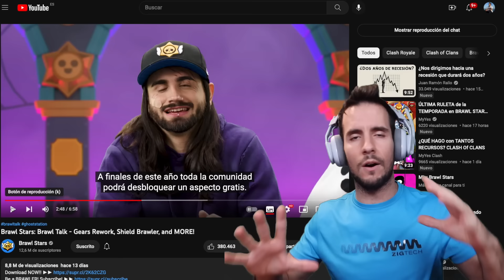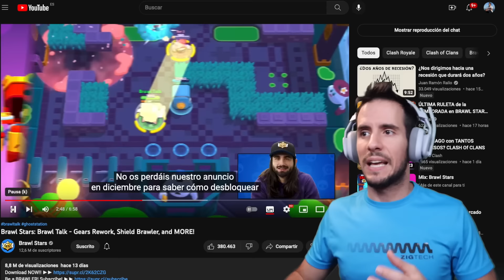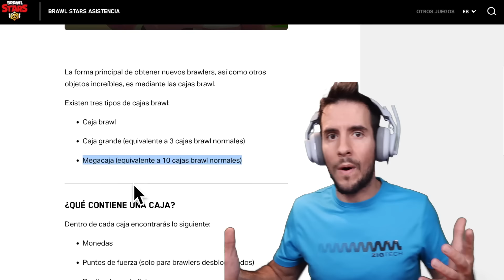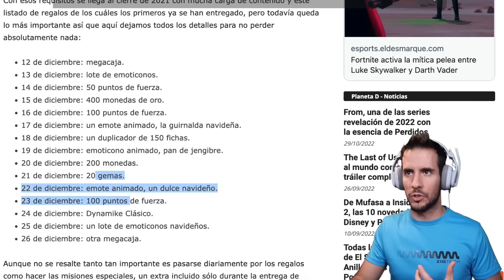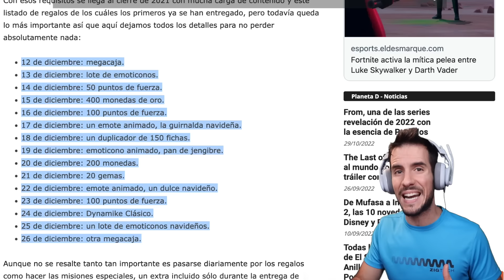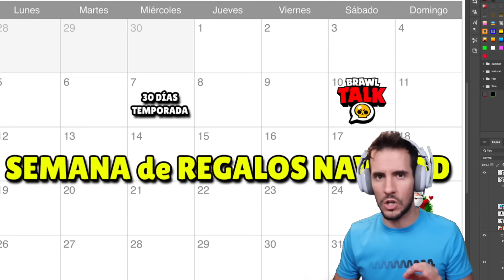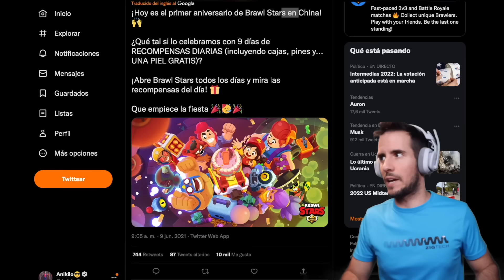¿VOLVERÁN LAS GEMAS GRATIS con la NUEVA CAJA BRAWL?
Omega caja será la nueva caja de brawl stars, según la última Brawl Talk llegará en diciembre, espero que supercell nos de una gran sorpresa!